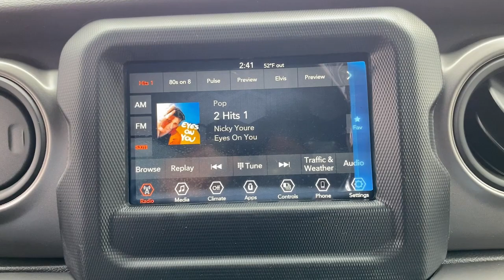2023 Jeep Wrangler Summit, Union County, Bridgewater, Somerset, Morris County PW652010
Black Clearcoat New 2023 Jeep Wrangler Sport available in 267 Broad Street, Summit, New Jersey at Salerno Duane CDJR. Servicing the Summit, Union County, Bridgewater, Somerset, Morris County area.

Wrangler Sport
2023 Jeep Wrangler Sport - Stock#: PW652010

Black Clearcoat 2023 Jeep Wrangler Sport 4WD 8-Speed Automatic 3.6L V6 24V VVT 3.45 Overall Top Gear Ratio 4-Wheel Disc Brakes 8 Speakers ABS brakes AM/FM radio Apple CarPlay Apple CarPlay/Android Auto Auxiliary Battery Brake assist Cloth Low-Back Bucket Seats Compass Deep Tint Sunscreen Windows Delay-off headlights Driver door bin Driver vanity mirror Dual front impact airbags Dual front side impact airbags Electronic Stability Control Emergency communication system: SiriusXM Guardian Engine Oil Cooler Front anti-roll bar Front Bucket Seats Front Center Armrest w/Storage Front fog lights Front reading lights Google Android Auto GPS Antenna Input Integrated Center Stack Radio Integrated roll-over protection Integrated Voice Command w/Bluetooth Jeep Trail Rated Kit Low tire pressure warning Manufacturers Statement of Origin (DISC) MOPAR All-Weather Floor Mats Non-Locking Fuel Cap w/o Discriminator Normal Duty Suspension Occupant sensing airbag Outside temperature display ParkView Rear Back-Up Camera Passenger door bin Passenger vanity mirror Power steering Quick Order Package 25B Sport Radio data system Radio: Uconnect 4 w/7 Display Rear anti-roll bar Rear reading lights SiriusXM Satellite Radio Speed control Start-Stop Dual Battery System Steering wheel mounted audio controls Tachometer Telescoping steering wheel Tilt steering wheel Traction control Trip computer USB Host Flip Variably intermittent wipers Wheels: 17 x 7.5 Black Steel Styled.Family owned and operated: Salerno Duane is a neighborhood store that has been in business for over 35 years. Hundreds of new and preowned vehicles in stock. Buying a car shouldnt feel like a chore. We know how to make it easy and fun. We thrive on our reputation; come in and find out why.